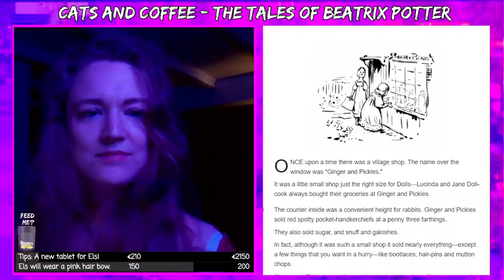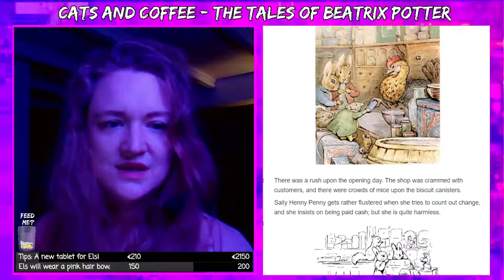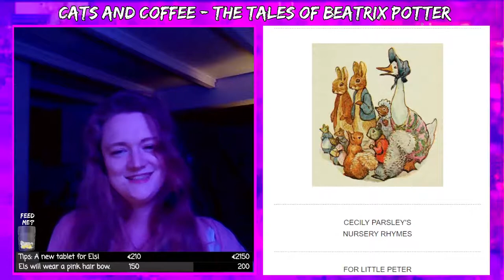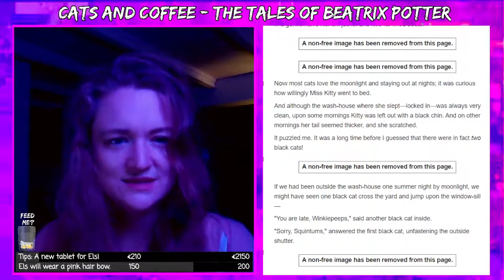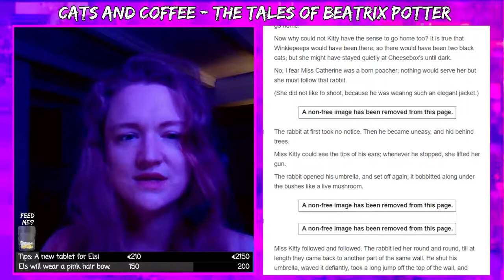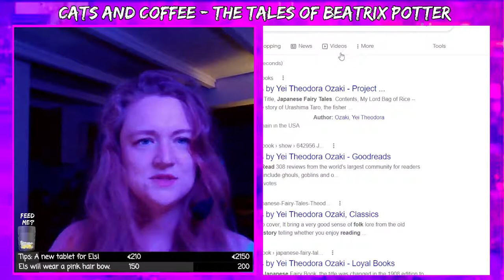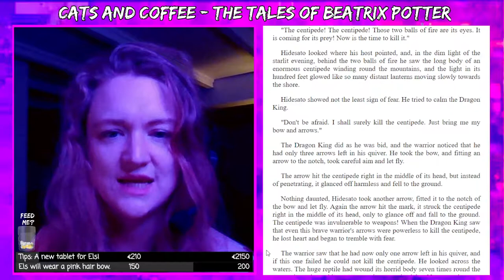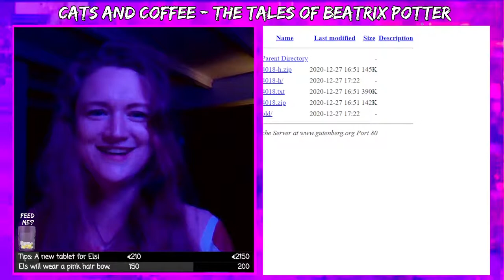Foxes and Coffee - Doodling and Good Conversation(s)